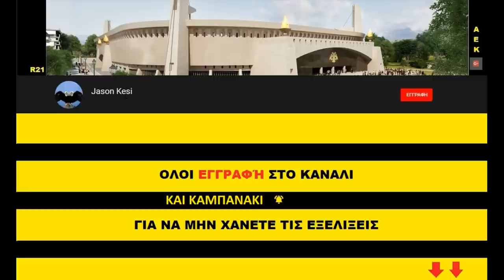ΕΡΓΑ ΓΙΑ ΤΟ ΓΗΠΕΔΟ ΤΗΣ ΑΕΚ 15/07/2021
Παιρνουμε ΟΛΟΙ Καρτα Φιλαθλου!  Απο εδω μπορουμε να πάρουμε την καρτα μας ολοι μέσω ίντερνετ, με εύκολη διαδικασία 5 λεπτών

Για οποιον επισης θελει να αποκτησει εισιτήριο διαρκειας απο την Ερασιτεχνικη μπορει να μπει εδω